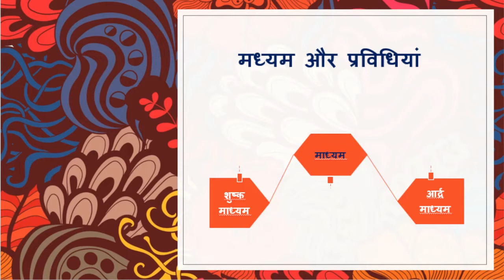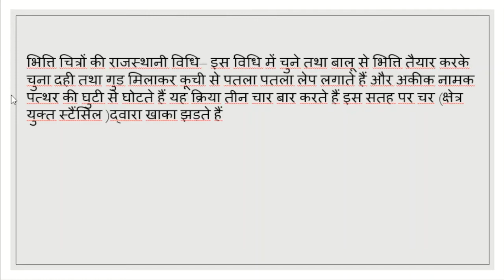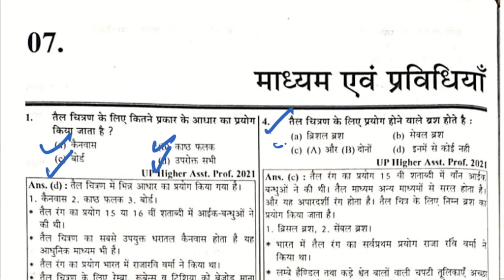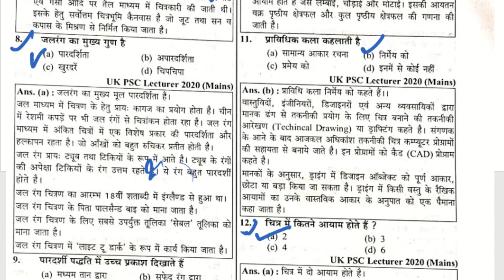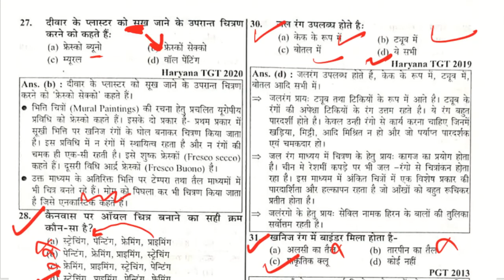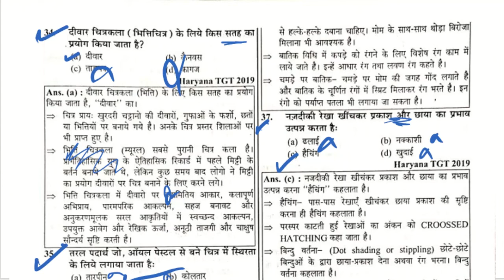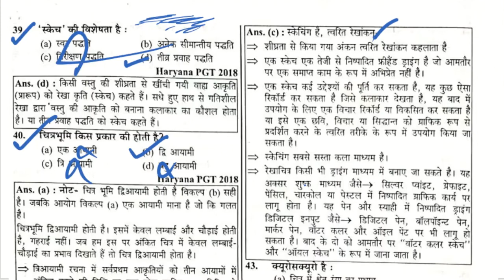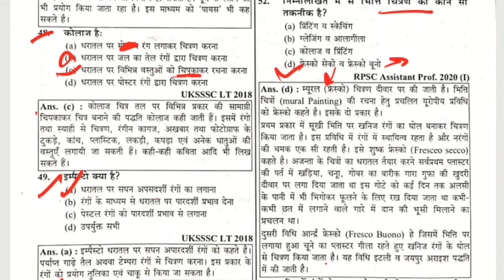L-35 माध्यम और प्रविधियां MADHYAM AUR PRAVIDHIYA TEST SERIES tgtart pgtart tgtpgtart IN HINDI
L-35 माध्यम और प्रविधियां
MADHYAM AUR PRAVIDHIYA